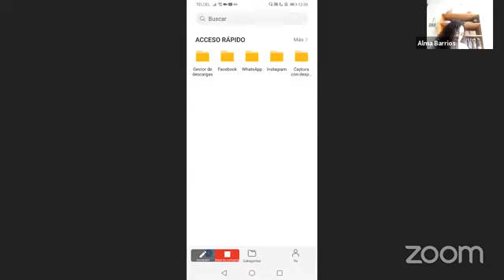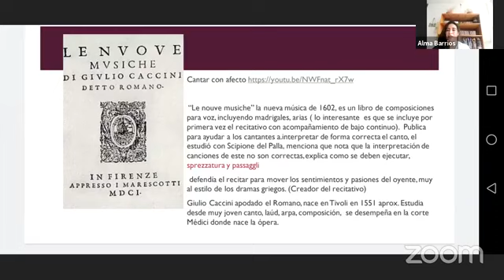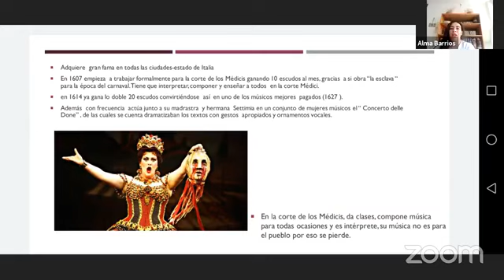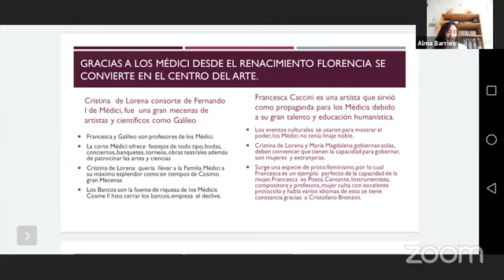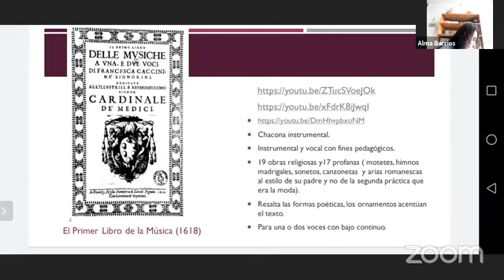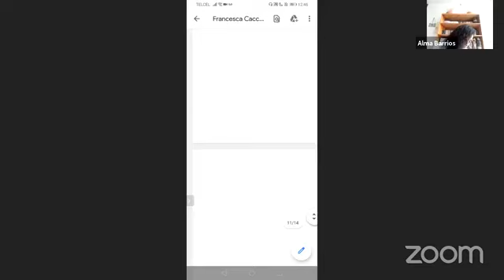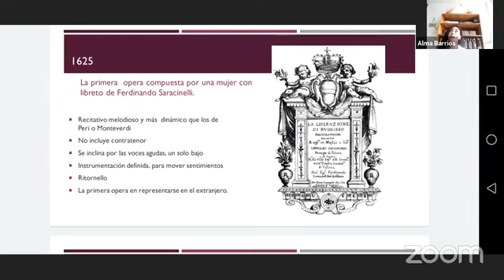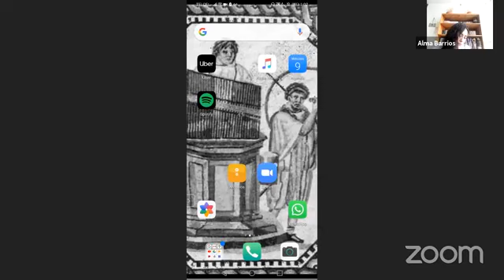Francesca Caccini "la primer mujer en componer una ópera"